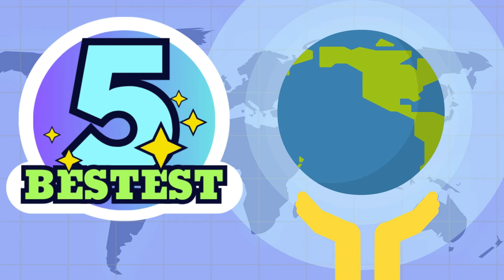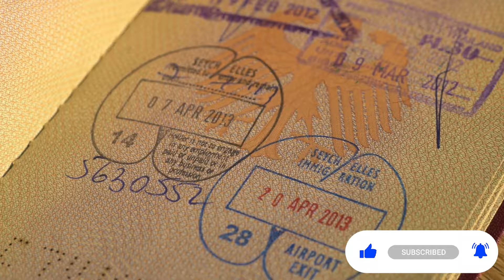5 Best Cities in Western Europe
5 Best Cities in Western Europe. If you are searching for Western Europe attractions and tourist destinations, this video will share with you a list of the best cities to consider visiting! Don’t miss it!

Always seek the advice from professionals. Nothing in the comments section of this video is intended as a substitute for professional advice. Never disregard or delay seeking professional advice because of something you have read or seen in this video or the comments section of this video.  No comments or users’ personal opinions found here have been evaluated or by professionals in any field..